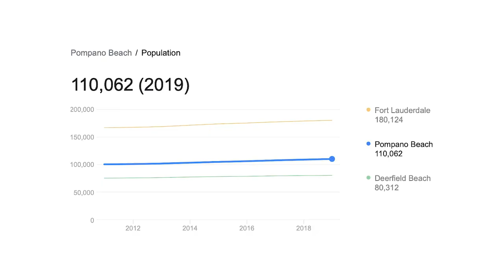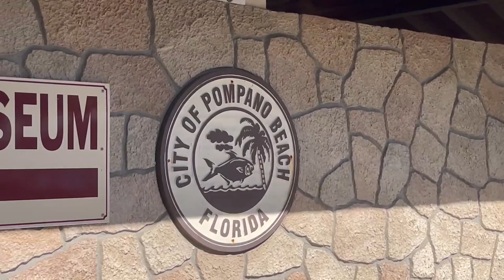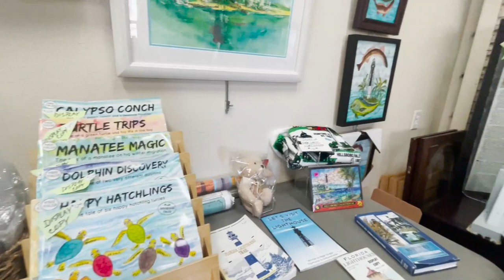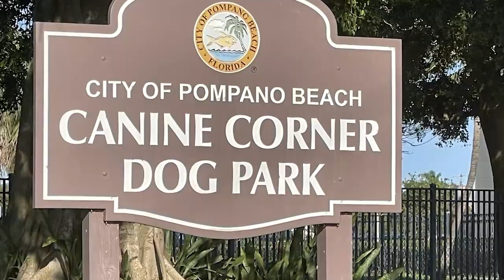The TRUTH about living in Pompano Beach FL (WHAT NO ONE TELLS YOU!)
The TRUTH about living in Pompano Beach FL (WHAT NO ONE TELLS YOU!) // Are you moving to or relocating to Pompano Beach FL? Maybe you have plans on living in Pompano Beach and wondering if it's the best for you and your family to move to? Then you are in the right place!

Today, in this video, we will show you the truth about living in Pompano Beach FL!

Timestamps:
00:00 Introduction
01:16 Basic information about Pompano Beach
02:35 How do you get around in Pompano Beach?
02:49 How to access the beach area in Pompano Beach?
03:34 Suz at the Pompano Beach Community Center
04:44 Signing up for Lighthouse Tour at the Hillsboro Lighthouse Museum
06:20 Kev at Canine Corner Dog Park
07:29 Abundance of Parks
08:22 Building permits
10:39 It's almost like two different cities
11:18 Isle Casino & Race Track
11:51 Farmers' Market
12:!5 Lower taxes than neighboring areas
12:49 Innovative infrastructural development
14:23 Outro

On this Channel, we discuss everything you need to know about Living in Fort Lauderdale Florida! From Real Estate, to lifestyle, Homes and Neighborhoods in Fort Lauderdale Florida, we've got you covered!

🔻🔻🔻the link below to schedule a quick call. Looking forward to talking with you!